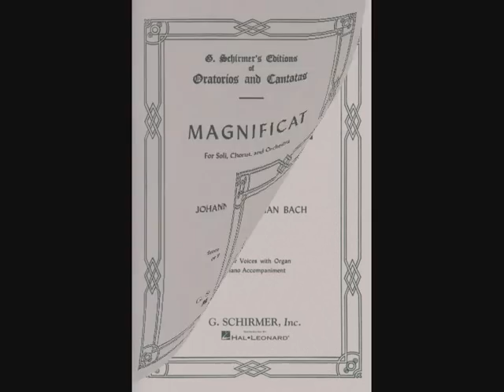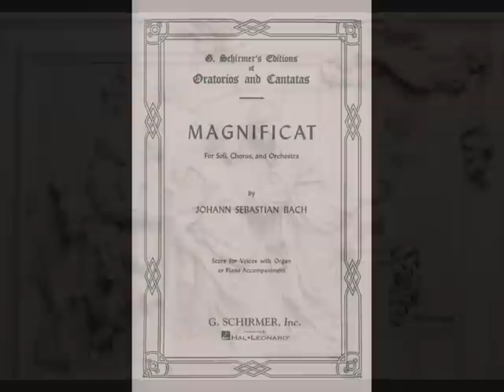Karl Richter - Magnificat in D major, BWV 243 - Johann Sebastian Bach (6/12)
Johann Sebastian Bach, Magnificat in D major, BWV 243

6. Duet (contralto, tenor): "Et misericordia"

Contralto: Hertha Töpper
Tenor: Ernst Haefliger
Münchener Bach-Orchester: Karl Richter

Recorded in Munich, Musikhochschule, February and April 1961

(Dedicated to my beloved daughter, Maria Alba, on her 13th birthday).